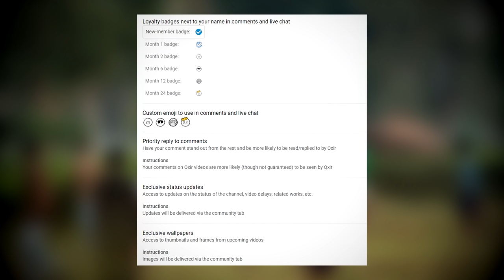The Most Feared Creature of All | Tales From the Bottle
It's the greatest "what if" of our time; what if bin Laden was an elephant? Well, wonder no more.

"Osama bin Laden was a rogue bull elephant named after the eponymous designated terrorist of the same name. It was responsible for at least 27 deaths and destruction of property in the jungled Sonitpur district of the Indian state of Assam. After a two-year rampage from 2004 to 2006, the elephant was eventually shot; but some were doubtful that the correct animal was killed."